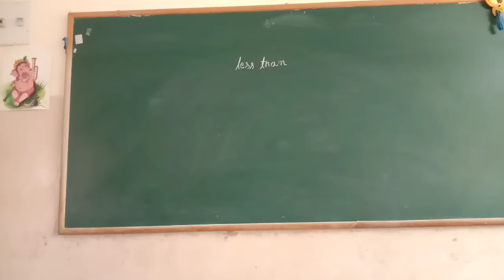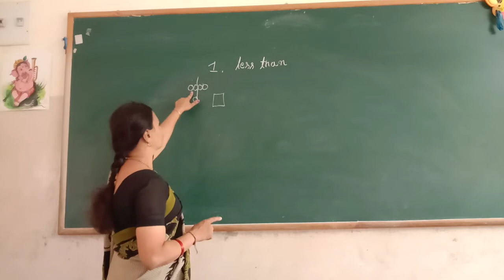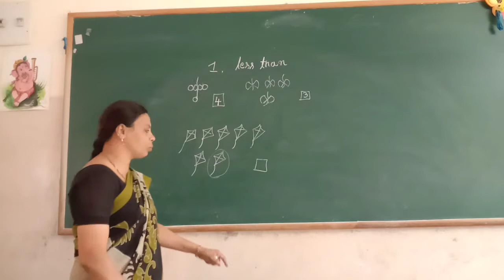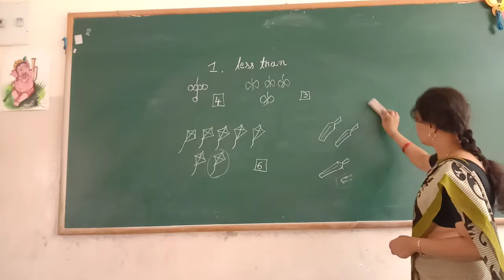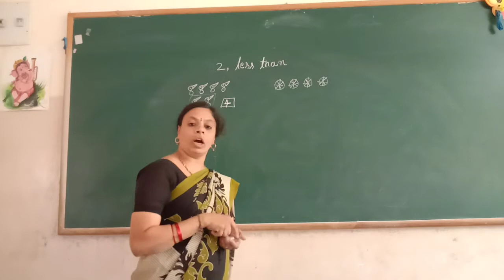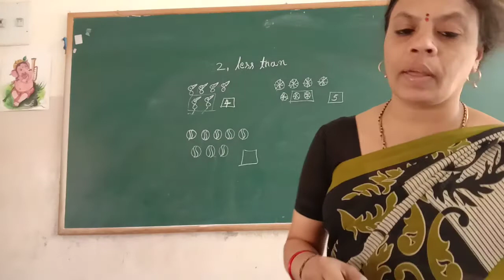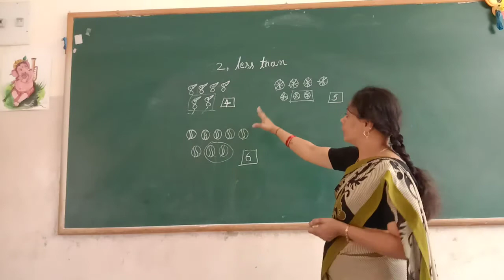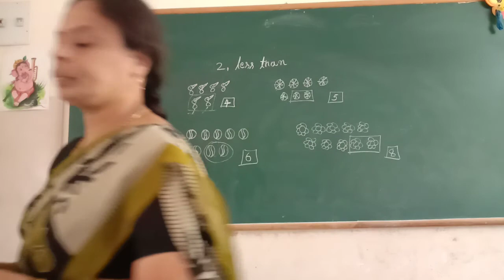UKG Maths 1 & 2 Less than Class by Lakshmi